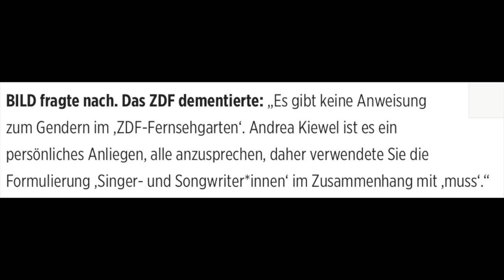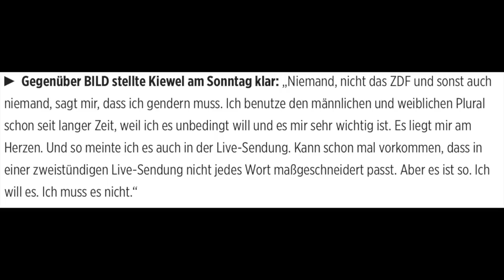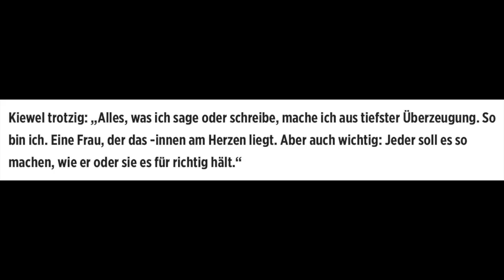Entlarvte Moderatorin aus Versehen Genderzwang beim ZDF? Merkwürdige Volten der Mainzelmännchen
IIBAN LT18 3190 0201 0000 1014